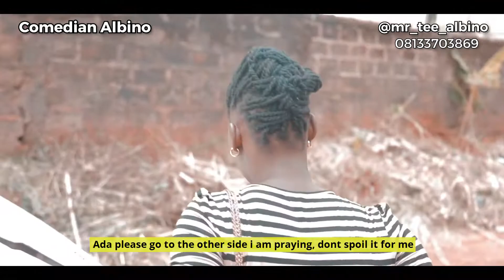MrTee ( Onyeamuma) and BlackAlbino hottest comedy of the year